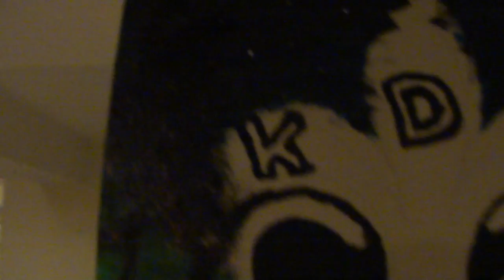Malujemy fresk ZHP cz.3